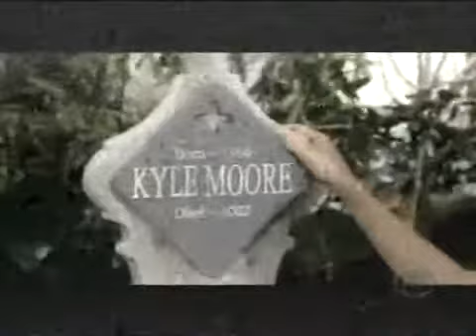Guiding Light November 14th, 2006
Guiding Light Tuesday November 14th, 2006